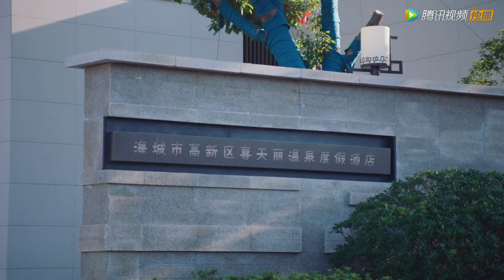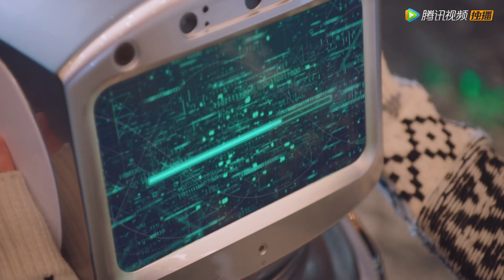EP02 CLIP 小七假借按摩“袭胸”方冷，结果却被霸总反撩【外星女生柴小七2 My Girlfriend is an Alien S2】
【剧情介绍】柴小七与方冷的爱情即将圆满却又再生波折的故事。据悉，在第二季中，柴小七的开普敦星"原配"江十一受母星命令，在二人婚礼当天将柴小七强行带走，并对其进行洗脑。“冷气CP"能否冲破阻碍，寻回旧时甜蜜? 新的故事，相信将会带给观众满满的新鲜感与惊喜感。
主演：徐志贤, 万鹏

00:00 更多精彩视频尽在 WeTV / Tencent Video APP
00:30 下载 WeTV / Tencent Video APP 看海量完整版腾讯视频